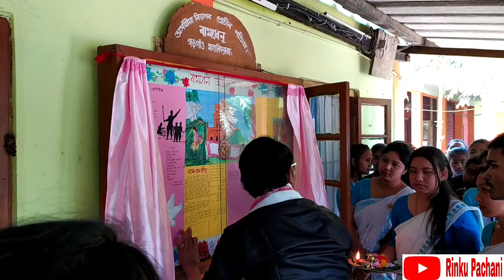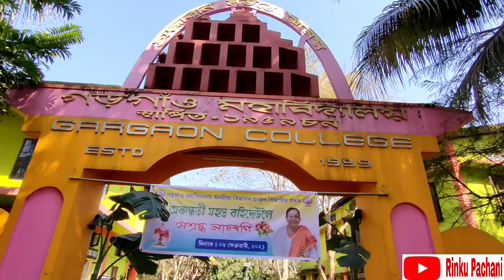6 February || Bidai Homvakhon || Akhomiya Bivag || Gargaon College